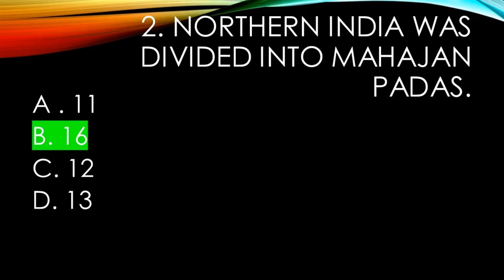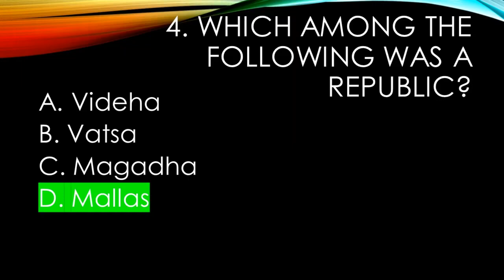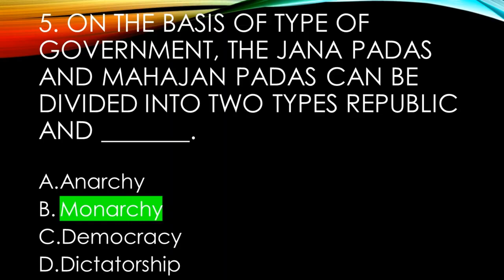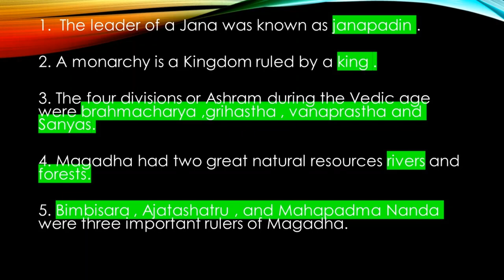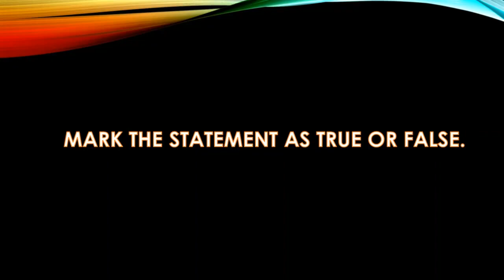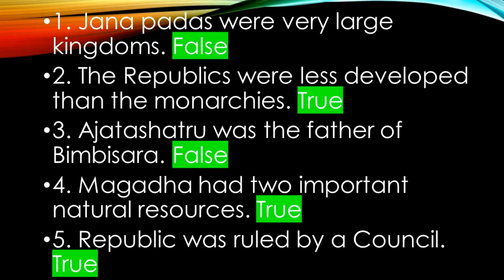Class VI - Lesson 14 : Exercise